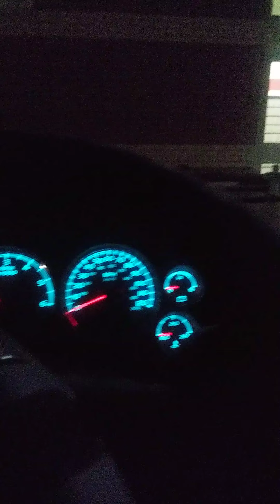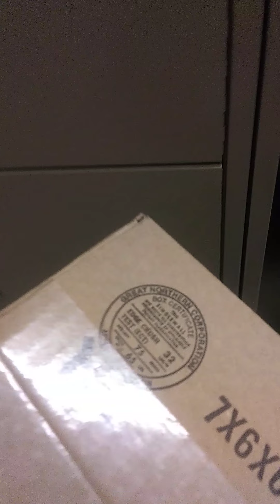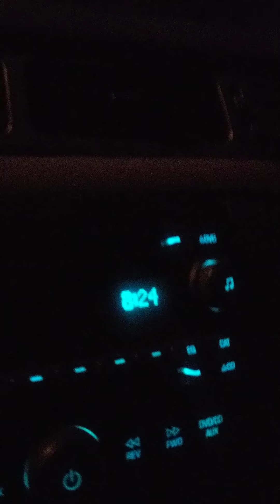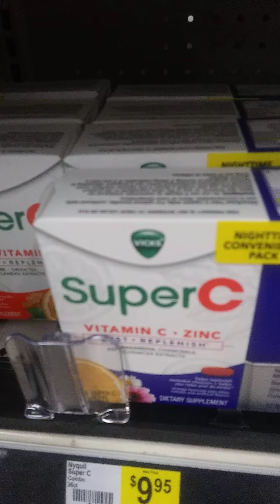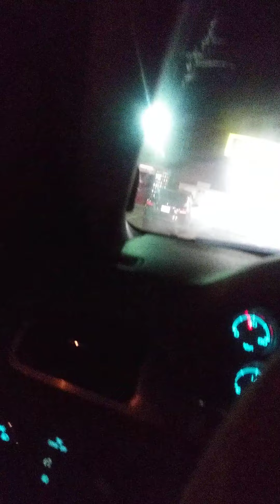Driving, Shopping & Home Vian, OK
Well that's my little town. Part of it anyway. Might go back to see the burned house in daylight hours but idk prolly won't be doing much til I get to feeling better. Many blessings💜🌼🇺🇸